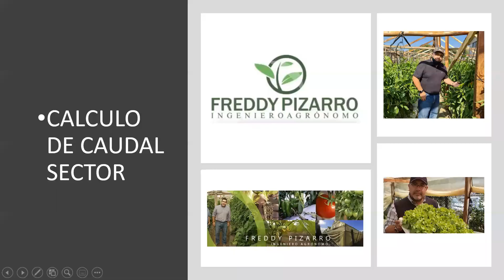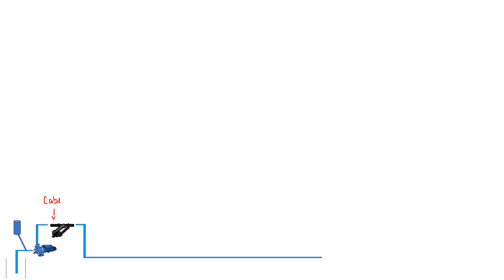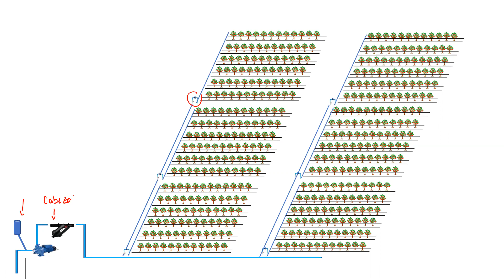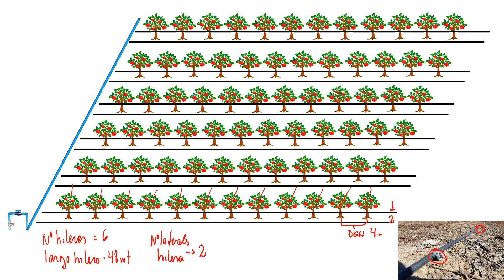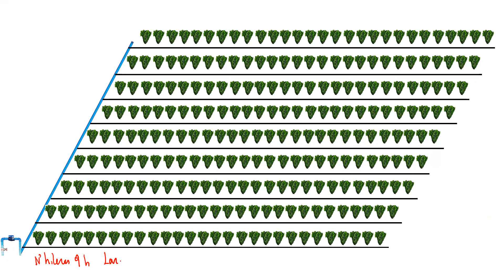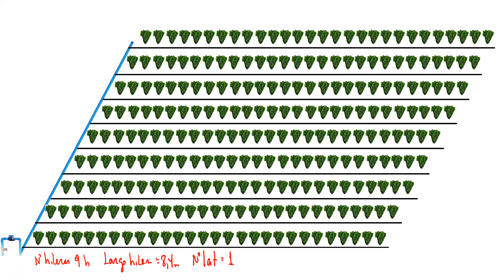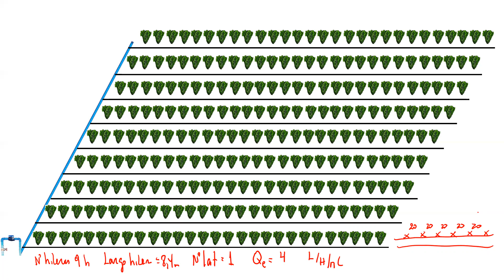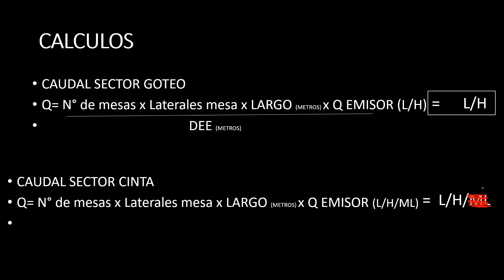DETERMINACION CAUDAL SECTOR RIEGO GOTEO CINTA